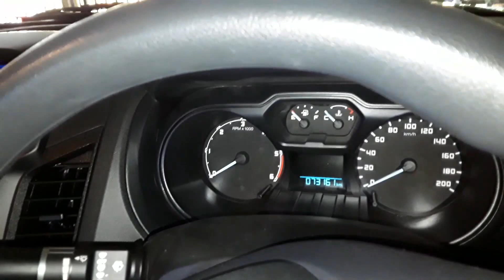Checking out the Bottlers awesome beast.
Checking out the awesome beast.